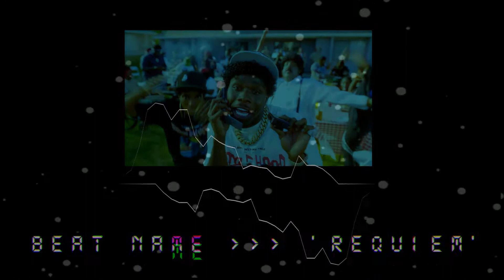[FREE] Migos x DaBaby Type Beat - 'REQUIEM'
My Old account was hacked and stolen. Thanks y'all